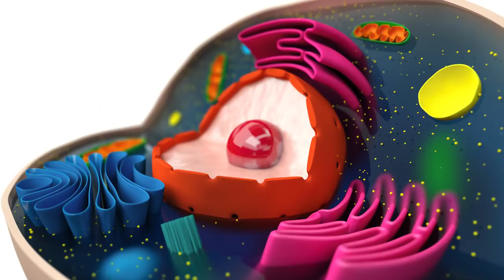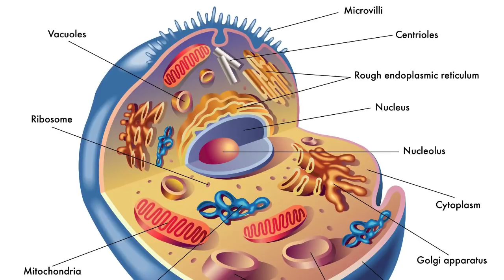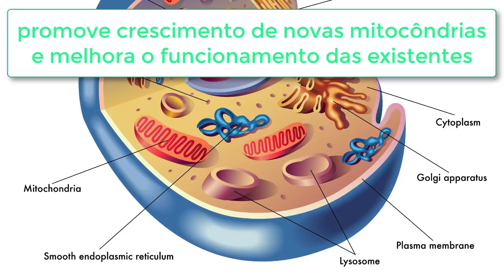Conheça um dos mais poderosos antioxidantes da natureza - o PQQ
O PQQ dá um upgrade nas suas mitocôndrias, as usinas de energia das suas células. Ajuda na memória e processamento cerebral, no funcionamento do coração e na prevenção do Alzheimer e Parkinson. Acompanhe o vídeo e aprenda mais.

para comprar o PQQ da conceituada marca NOW FOODS com desconto de 5% em um site americano que entrega sem problemas no Brasil.